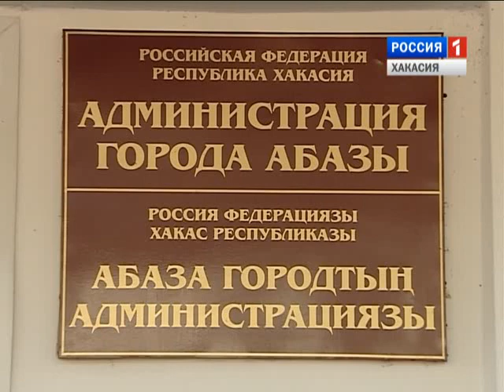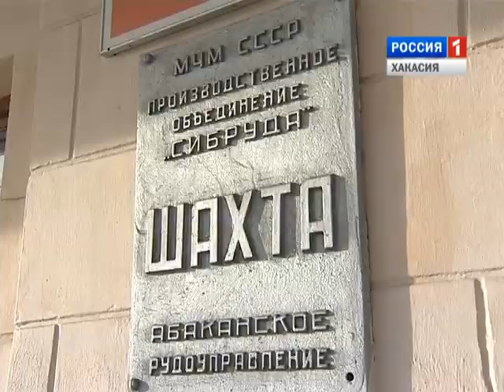Парламентские вести 17 10 2014